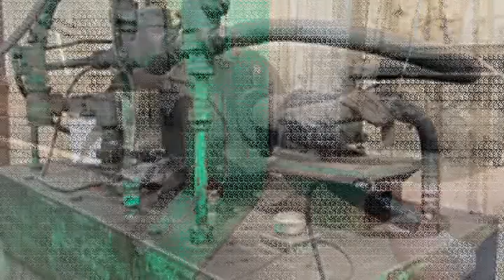400T Universal 12x1 2 Press Brake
400 Ton Universal 12' x 1/2" Hydraulic Press Brake